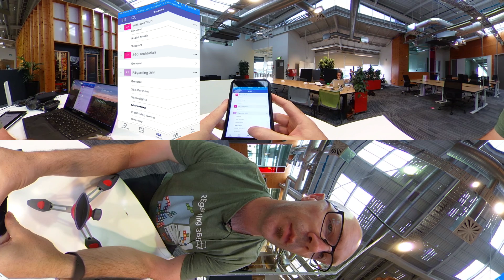Microsoft Teams - Working with files on the mobile app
- You and your team have been working on a new process for on-boarding members to a project. While you're out of the office, you may need to check that document or even create a new one. This 5 min tutorial shows how to view and create documents from your mobile, that can be used from your Microsoft Team. You'll see how the Teams app, Microsoft Office apps and the OneDrive app all work together to give you an authoring and collaborative experience on your mobile.